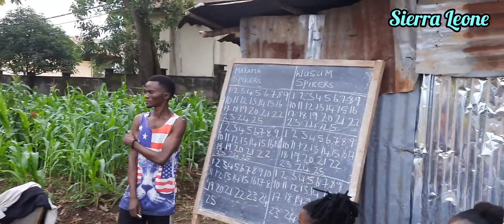আফ্রিকানদের সাথে দুর্দান্ত এক ভলিবল টুর্নামেন্ট/ Playing Volleyball with my African friends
In this video you will see a Volleyball tournament among my African friends..